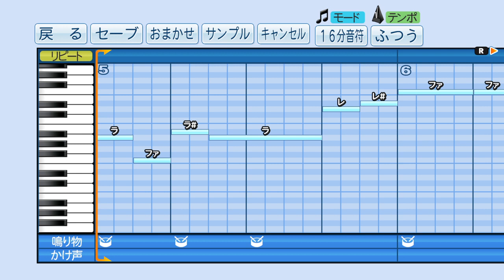【パワプロ2018】応援曲 田口 壮 2 【オリックス・バファローズ】